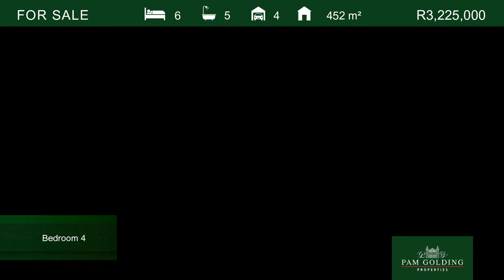6 bedroom house for sale in Muizenberg | Pam Golding Properties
Charming, immaculately maintained, warmly welcoming – offering an ideal lifestyle for a family, as holiday home, or as investment opportunity. This home offers security, style and space!